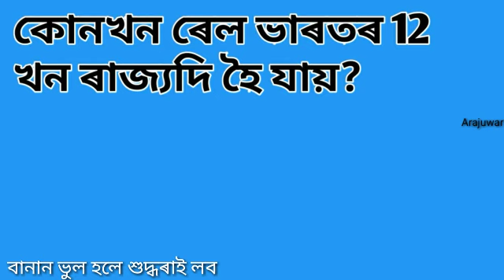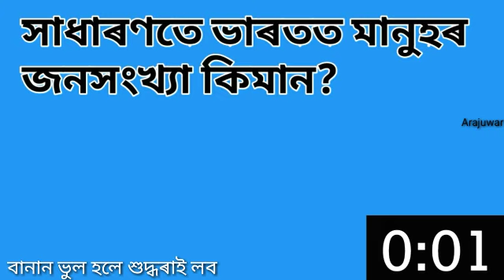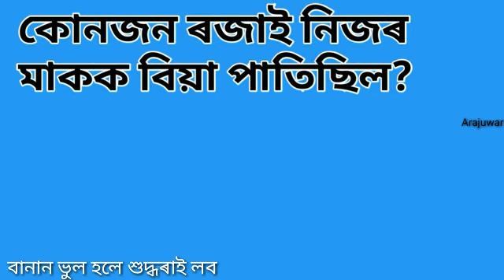10 টা interesting প্ৰশ্ন উওৰ||assamese questions answer